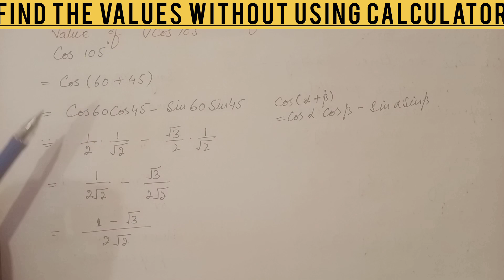Without using Calculator find the value of Cos 105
cos haul
trigonometry
math
Cos105
calculate cos105
calculate cos105°
Cos105°
trigonometry values of 105
trigonometry identity
maths
trigonometry class 10
trigonometry formulas
mathematics
Without using Calculator find the value of sin 105
trigonometry tricks
trigonometry table
trigonometry table trick
trigonometry basics